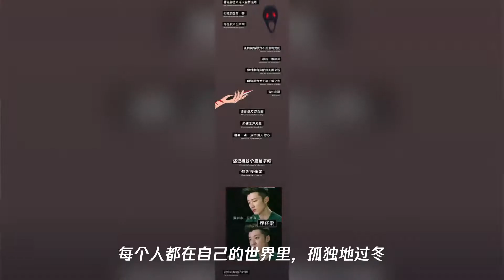25岁女星崔雪莉自杀死亡：“当你开始死去,全世界突然爱你”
25岁女星崔雪莉自杀死亡：“当你开始死去,全世界突然爱你”
➤Thanks收看！